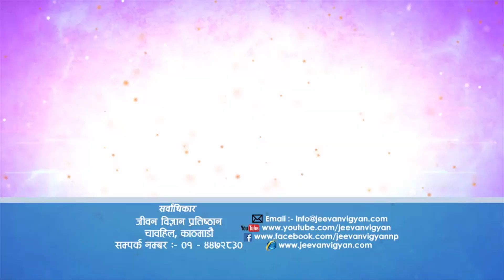मनको सफाई कसरी गर्ने ?, Episode 938